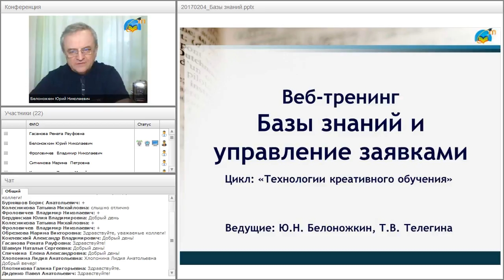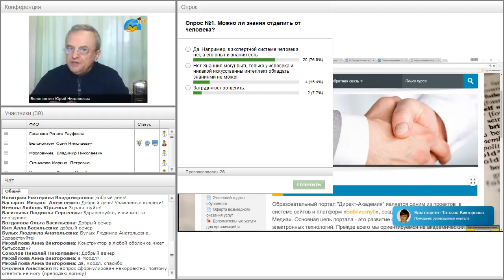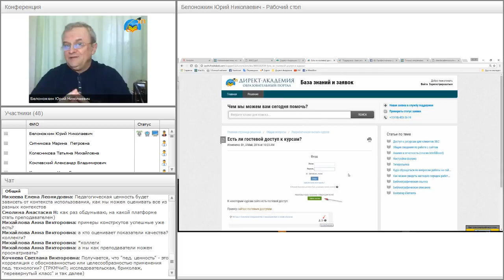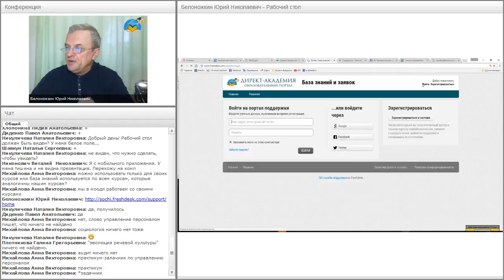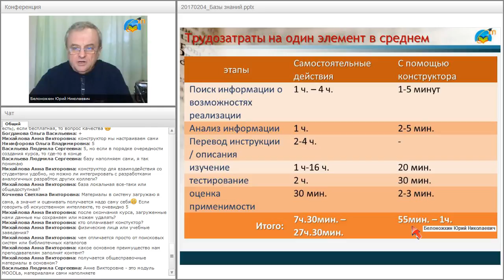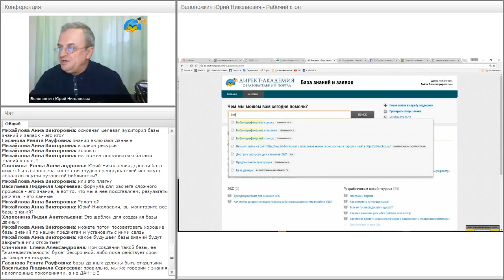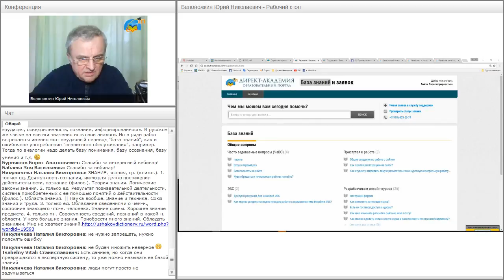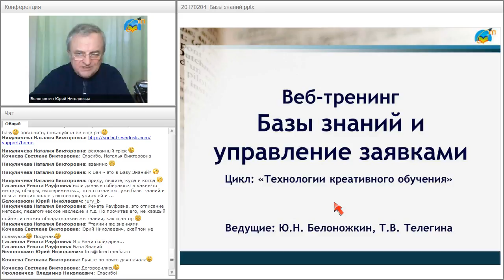Базы знаний и управление заявками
Запись вебинара:
Базы знаний и управление заявками /Веб-тренинг из цикла: